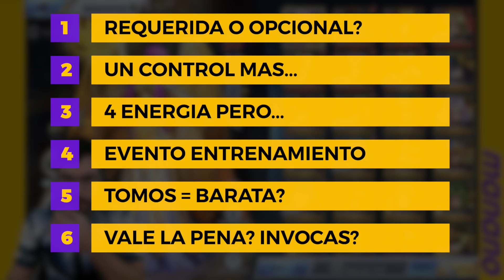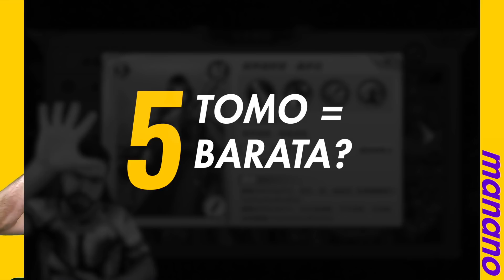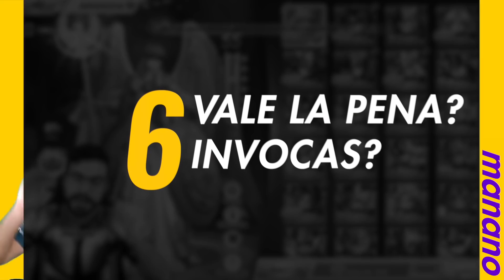🚫PANDORA NO ES PARA TI🚫 y te digo porque! ❌ 6 RAZONES - Saint Seiya Awakening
GRUPO Facebook Oficial FUA:
HABILIDADES DE CABALLEROS EXPLICADAS
EN DIRECTO a las 20hrs hora de servidor global!
Videos de Saint Seiya KOTZ para mejorar tu PvP y progresar en este divertido juego de gatcha de los Caballeros del Zodiaco.